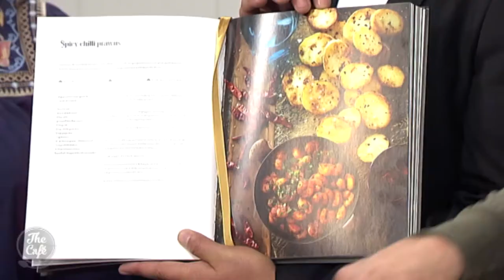My Indian Kitchen: Spicy Chilli Prawns and Farhas' Middle Eastern Style Salad